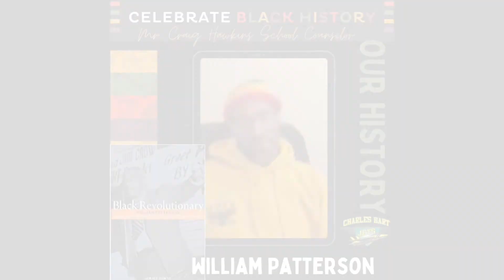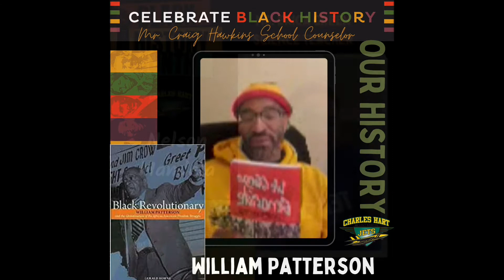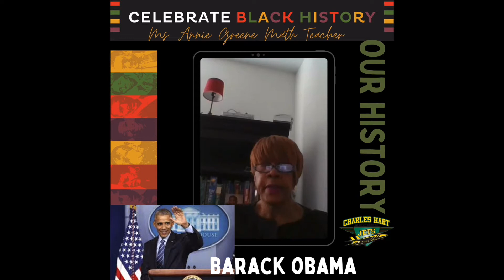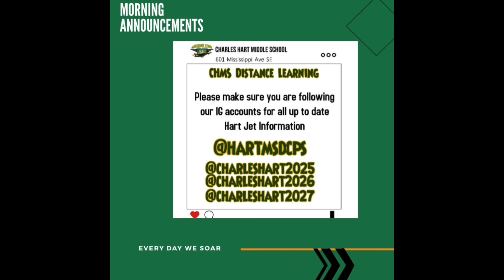Morning Announcements 2/22